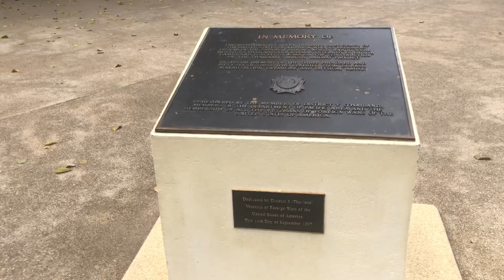สะพานข้ามแม่น้ำแคว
สะพานข้ามแม่น้ำแควสร้างขึ้นในระหว่างสงครามโลกครั้งที่ 2 เป็นส่วนหนึ่งของเส้นทางรถไฟของกองทัพญี่ปุ่นจากสถานีชุมทางหนองปลาดุก อำเภอบ้านโป่ง จังหวัดราชบุรี ไปเมืองธันบูซายัต ประเทศพม่า ซึ่งการสร้างทางรถไฟเส้นทางดังกล่าว บางแห่งต้องทำสะพานข้ามน้ำลึกและเชี่ยวกราก

กองทัพญี่ปุ่นเลือกสร้างสะพานข้ามน้ำแควใหญ่ที่บริเวณบ้านท่ามะขาม (สมัยนั้นเรียกว่าบ้านท่าม้าข้าม) ตำบลท่ามะขาม อำเภอเมืองกาญจนบุรี เนื่องจากพื้นดินด้านล่างมีความหนาแน่น ระยะแรกสร้างเป็นสะพานไม้ชั่วคราวก่อน ห่างจากสะพานปัจจุบัน 100 เมตร ใช้เวลาในการก่อสร้าง 3 เดือน ต่อมา สร้างเป็นสะพานเหล็กถาวรโดยนำเหล็กจากมะลายูมาประกอบกัน วางรางโดยเชลยศึกชาวอังกฤษ สะพานมีความยาวทั้งหมด 300 เมตรแบ่งเป็น 11 ช่วงตอม่อคอนกรีต เปิดใช้อย่างเป็นทางการเมื่อวันที่ 25 ธันวาคม พ.ศ.2486 ต่อมาในเดือนพฤศจิกายน พ.ศ.2487 ในระหว่างสงครามสะพานข้ามแม่น้ำแควถูกทหารสัมพันธมิตรโจมตีทางอากาศโดยการทิ้งระเบิดอย่างหนักจนสะพานหักท่อนกลาง ซึ่งต่อมาญี่ปุ่นยอมแพ้สงครามในวันที่ 15 สิงหาคม พ.ศ.2488